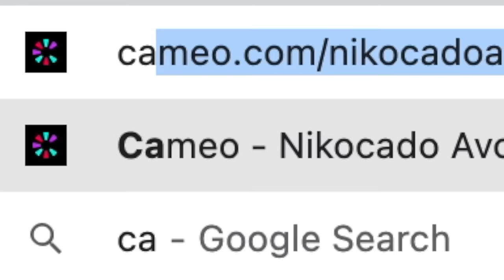We Broke Up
Arby's with Orlin, we broke up, lots of crying and fighting, i don't like to fight with orlin but it is what it is, we need to end our marriage once and for all, thank you.